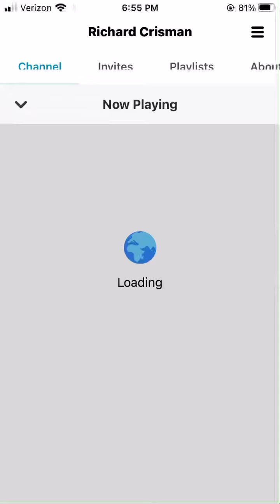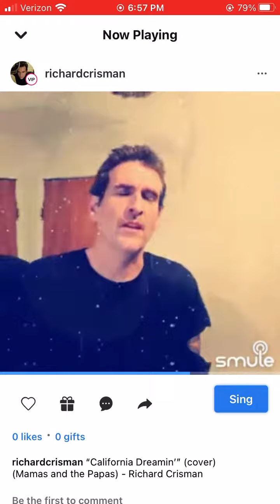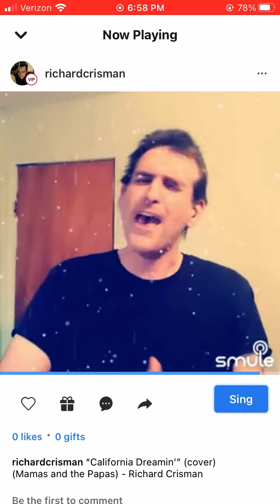“California Dreamin’” (cover) (Mamas and the Papas) - Richard Crisman